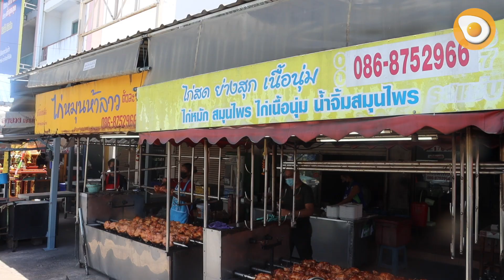새벽 6시부터 300마리 한정판매! 세시간 휘리릭 완판되는 역대급 숯불구이 치킨 Chicken / Thai street food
매일 침샘을 자극하는 어메이징한 먹거리로 찾아뵐게요

Explore the street food from around the world at 'YumYum'
Watch amazing mouth-watering food every day!

상호 : ไก่หมุนห้าลาว
가격 : 한마리 THB170 (6,000 원) / 반마리 THB 85 (3,000 원)